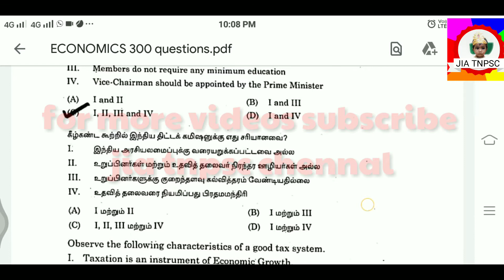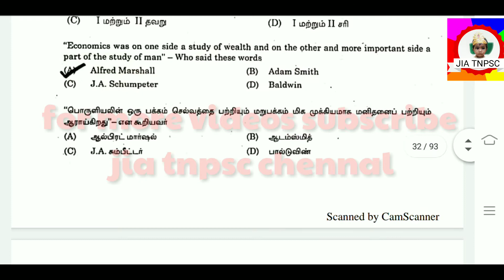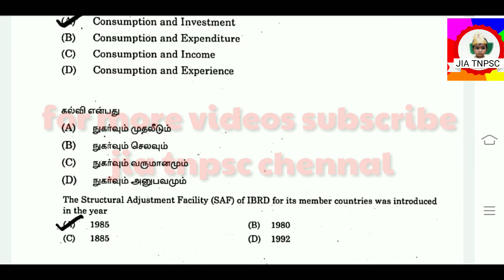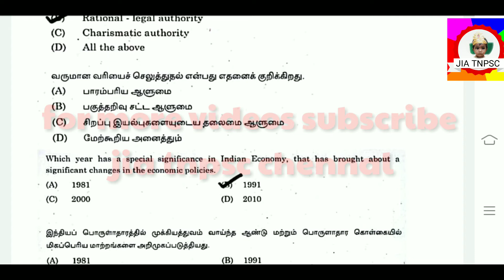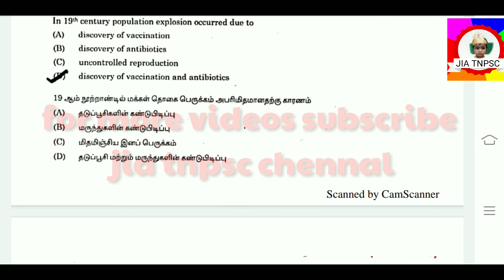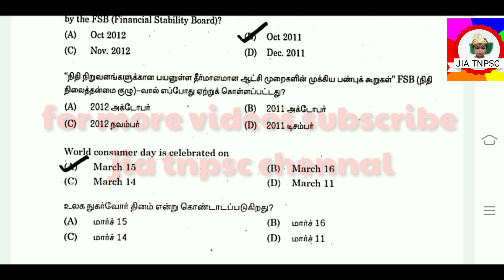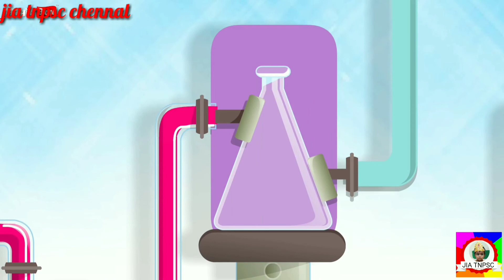Tnpsc all exams related economics most important questions part 5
economics most important questions part 5